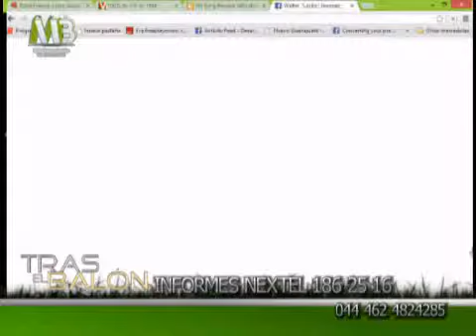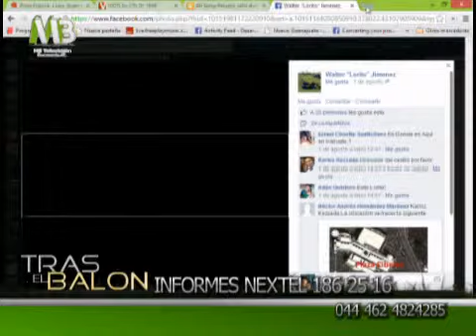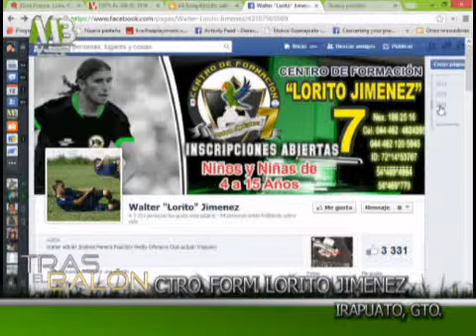TRAS EL BALON 12 08 2013